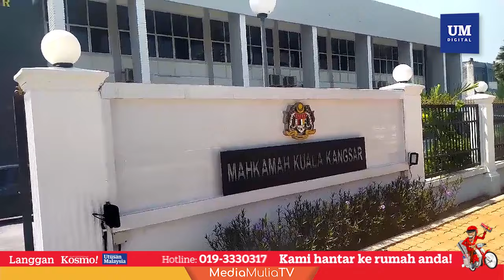Lapan individu mengaku salah ceroboh hutan simpan